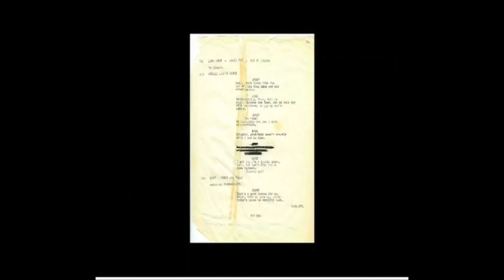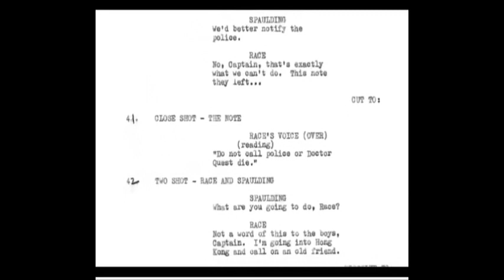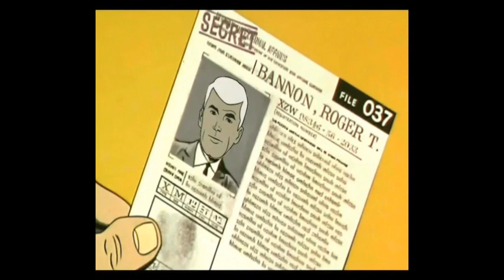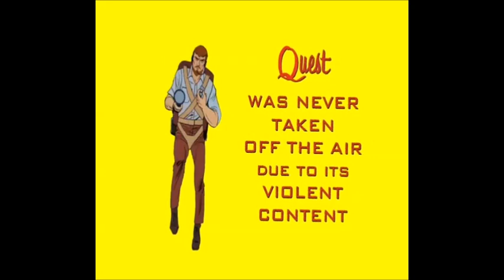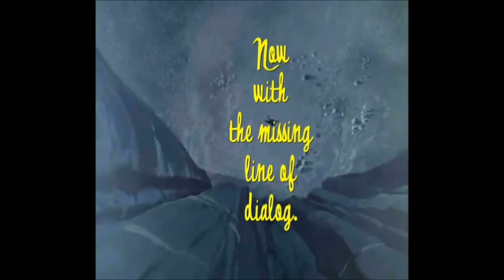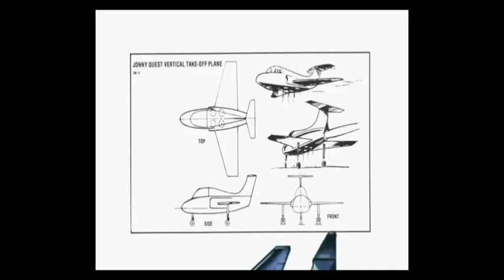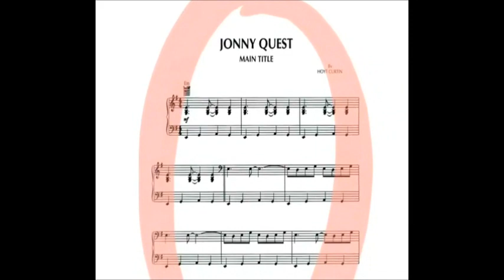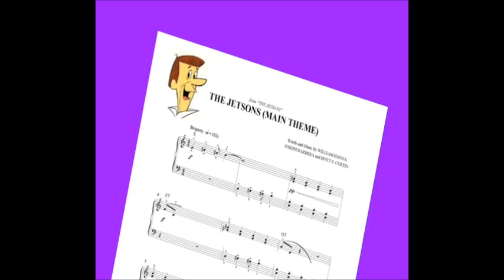Jonny Quest Documentary part 2 of 3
Part 2 of 3, the best JQ documentary EVER !!

Many thanks to Chris Webber for making this documentary available for download. His
YouTube page is chrisweb037 and his fantastic blog spot is chriswebber037.blogspot.com